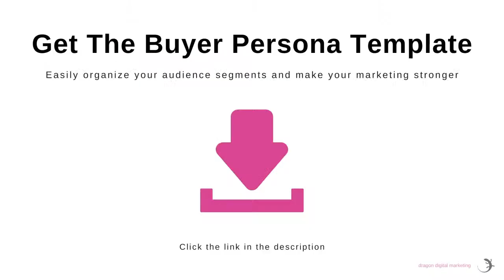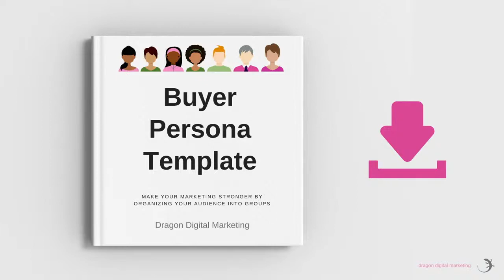LinkedIn Marketing for Small Business with Angel Ribo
Dragon Digital Marketing Podcast Ep.#40 Monique Idemudia interviews Angel Ribo The CEO Confidant